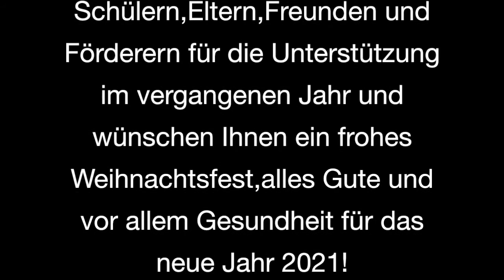Musikalische Weihnachtsgrüße der Musikschule- Weihnachten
Mit diesem Video wünschen wir allen Schülern, Eltern, Freunden und Kooperationspartnern der Musikschule ein frohes Weihnachtsfest 2020 und alles Gute im Neuen Jahr!